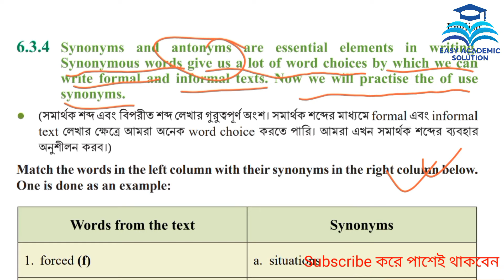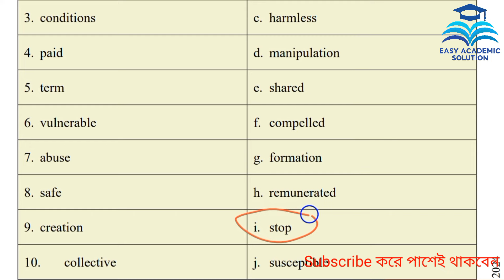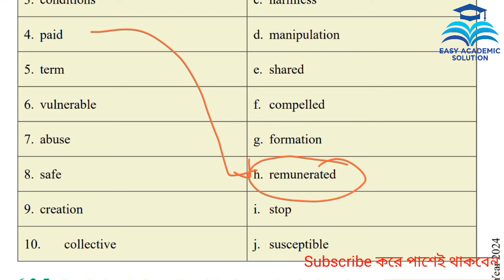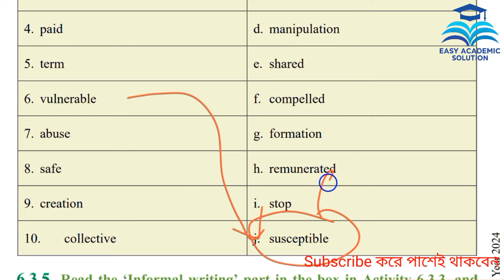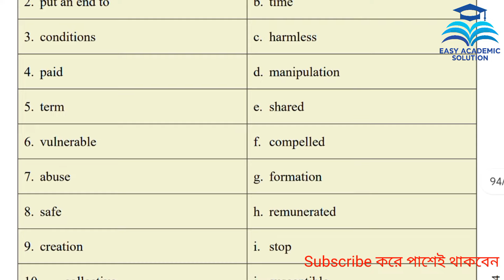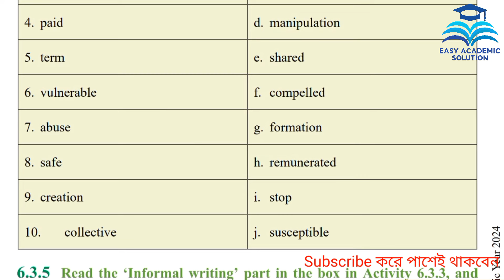Class 8 English chapter 6 Introducing Someone Formally. Lesson:6.3.4. Page-87.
৮ম শ্রেণি ইংরেজি ৬ষ্ঠ অধ্যায়
Class 8 English Introducing Someone Formally